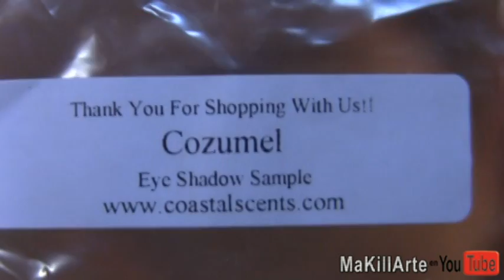*CANDY EYES look tonos pastel*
DESPLIEGA MAS INFORMACION

PRODUCTOS UTILIZADOS:
OJOS
-costal scents pigmento en cozumel
-nyx eyeshadow: red bronce es79, barely there es57
-adara paris pigmento sse58
-wetnwild color icon lust
-elf eyeliner en plum purple
-colossal mascara
-nyx eyeliner pencil en white

MEJILLAS
-sombra individual bissu 40 pomelo
-nyx highlighter

LABIOS
-sally hansen lipgloss en twinkling

BROCHAS
-sigma: ss217, ss224
-goc sx precision
-elf shadow brush